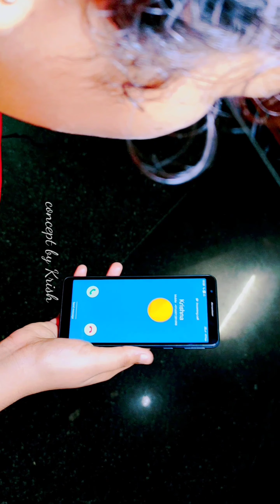ఆడపిల్ల జీవితం part-2😔 || AADAPILLA JEEVITHAM || Concept by Krish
Funny VFX videos 🤣😅